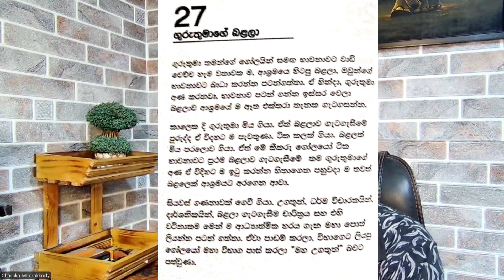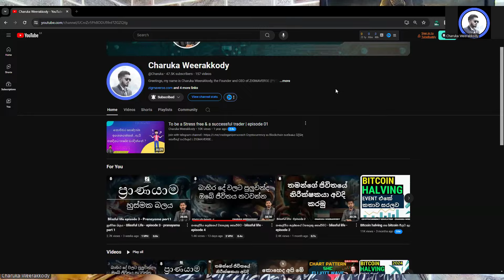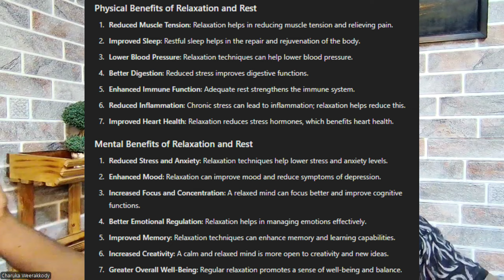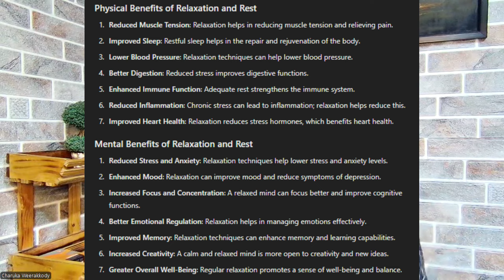යාන්ත්‍රික මනසින් මිදීමට සැහැල්ලු වීම - power of relaxation | blissful life - episode 5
මෙම විඩියො මලාවෙ Episodes පිළිවෙලට
this video is Episode 5

මෙහි සඳහන් කරන ලද audio file එක :- progressive relaxation + confidance boost self hypnotrance